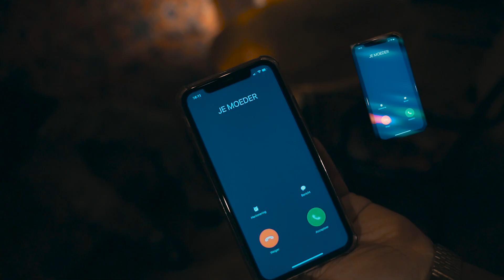COZO - ASANTE (OFFICIAL VIDEO)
Also check out Mambo's previous track ''Come Closer'

Prod. by Kickoff Jacks
Video by RedMoons Studio